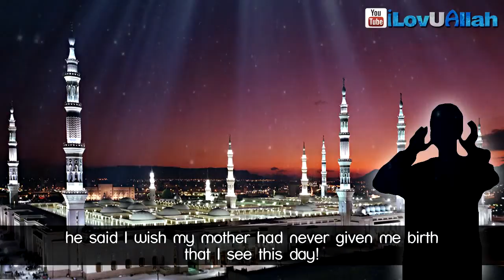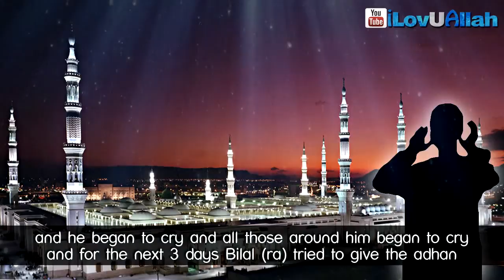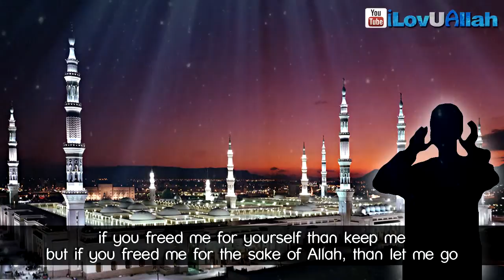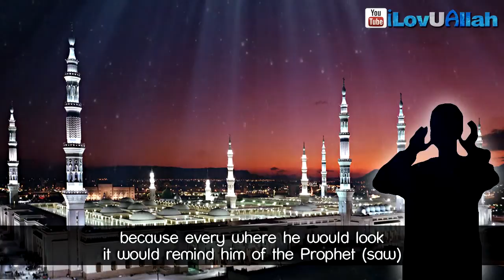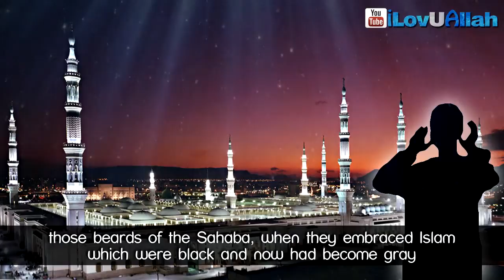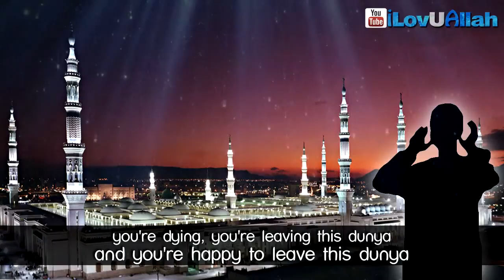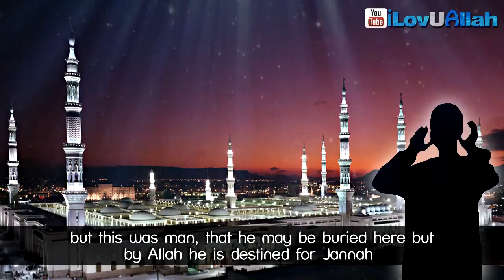True Love For The Messenger ᴴᴰ ┇ Extremely Emotional ┇ by Shaykh Zahir Mahmood ┇ TDR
True Love For The Messenger ᴴᴰ ┇ Extremely Emotional ┇ by Shaykh Zahir Mahmood ┇ The Daily Reminder ┇

"Love of Bilal (may Allah have mercy on him) for Muhammad (peace be upon him), short emotional reminder for the love of Bilal (may Allah have mercy on him) and the Sahaba that they had for our Prophet Muhammad (peace be upon him).."

Insulting the Prophet Muhammed Mohammed Innocence of Muslims Full Movie trailer Sheikh Sh Doctor Dr Yasir Qadhi Yassir recite quran qur'an recite in the name of your lord read recitation translation mishary al afasy ghamdi zimmerinhere thedailyreminder TDR Quran ilm knowledge Sheikh Sh Doctor Dr Yasir Qadhi Yassir Sh Sheikh Feiz Muhammad The Daily Reminder Thedailyreminder TDR Dr Doctor Reda Bedeir zimmerinhere Mufti Ismail Menk MuftiMenkRox Imam Suhaib Webb "Suhaib Webb" suhaibwebb.com TVSunnah The arrivals Sh Sheikh abu Taubah Tauba"day of judgement" fiqh "alkauthar institute" jokes lol Sh Sheikh Kamal El Mekki al makki funny "How to Give Dawah" dawah niqab hijab debate oppression liberation TVSunnah misconceptionn icnatv "music in islam" "is music halal" "is music haram" "the end of music" music "Let's Talk About Love" "arise and warn" debate ilm knowledge Sheikh brother Hamza Tzortzis zortzis "Islam or atheism" funny Dan Barker Philosophy Atheism "arise and warn" "funny debate" "muslim christian debate" "Hamza Tzortzis funny" "Funny debate" "Funny muslim" Debate "The big debates" abdur raheem green Sh. sheikh imam Alaa Elsayed el sayed marriage nikkah nikah Sheikh Sh Yusuf Estes convert women hijab niqab beard funny sunnah prophet Muhammad Mohammed Islam Muslim Koran Quran Muslims ALLAH "bayyinah institute" "twins of faith Malaysia" "peace conference 2011" 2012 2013 "quran weekly" "the deen show" "mercy mission" iera "Salam Studios" "qalam institute" GPU "zakir naik" khalifahklothing "Nouman ali khan" "peace tv" "huda tv" "guide us tv" icna mas convention 2011 "journey of faith conference" dawah "almaghrib institute" "yusuf estes funny" "funny islam" "funny muslim" conference 2011 twins of faith icna convention 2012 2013 dr. Yasir Qadhi"Meeting your wife in paradise" youth conference 2011 Dr. doctor Abu Ameenah Bilal Philips aabphilips "bilal philips" "islamic online university" "almaghrib institute" qabeelat durbah dawah alkauther "kamal el mekki" niqab "niqab debate" "love affairs" "pure matrimony" ummahfilms ummah films "baba ali" "Ali Ardekani" "Reminder series" "Ask Baba Ali" ICNA-MAS "Half Our Deen" kalimaat peace comedy marriage Islam Muslim Koran Quran Muslims ALLAH muhammed mohammed "bayyinah institute" "twins of faith Malaysia" "peace conference 2011" 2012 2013 jimas convention ISNA "Masjid Al Taqwa" imam sheikh "Siraj Wahhaj" Wahaj Wahajj terrorism 911 Islam Muslim Koran Quran Muslims ALLAH muhammed mohammed Sharia law terrorist Jihaad Holy war Kafir Kufar Infidel 911 Sept September 11 9-11Al Qaida Terror Suicide Bombing Jihadist Islamist Palastine Israel world trade center Peace Muslims In America: Surviving After 11th funny "Meeting your wife in paradise" ustadh funny afsir tafseer new parenting "nouman ali khan" "meeting your wife in paradise" stories quran koran quranic arabic "Wisam Sharieff" "Abdul Nasir Jangda" ramadan ramadhan ramadan 2013.